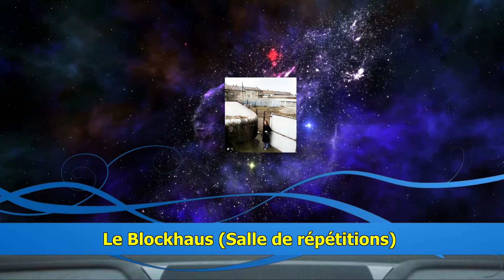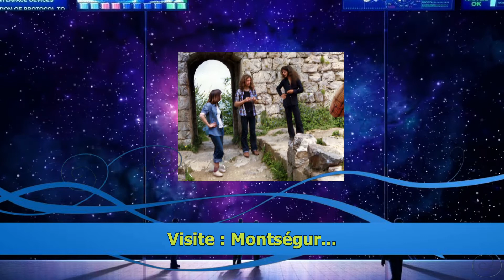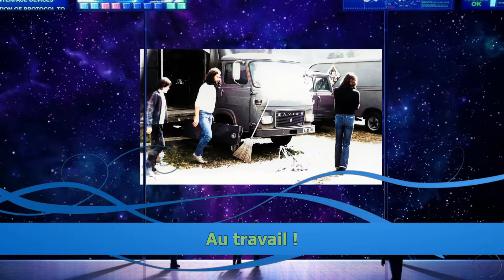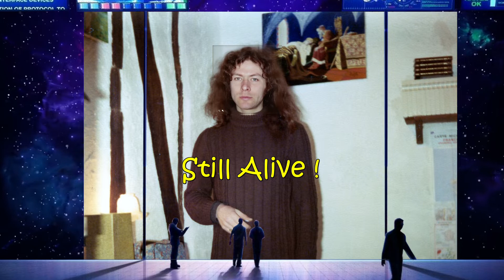AURA : Caravane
Voyage dans le temps... En 1978, pour laisser des traces et assurer leur promotion, les groupes de la scène montante faisaient suivre leur magnétophone à bande (Sony, Akaï ou Revox...) et leur Kodak argentique avec film Noir et blanc sans mise au point automatique et au développement onéreux ! Les "press-books" se constituaient pour décrocher quelques contrats... C'était le rôle de Michel... 44 années plus tard, on digitalise ce qui reste... on numérise... Et si cela ne suffisait pas on utilise des "softs" pour coloriser, restaurer les couleurs, contrastes... Et enfin, cerise sur le gâteau, l'ère de l'Intelligence Artificielle a commencée et les photos inertes s'animent pour redonner, des fractions de secondes, vie à des instants figés fort heureusement préservés !
Les techniques du "Morphing"... et nos héros nous sourient et nous font "coucou" de "là Haut" comme l'on dit ! Époustouflant !
"Still Alive !.."
"For Ever !" Ajoute-t-on !
Le groupe AURA : Jean-Pierre et Michel Hastenteufel - José Thiebaut - Tiziano Pinna - Gus Royer
Audio Copyrights : AURA - Michel Hastenteufel
Images : fond personnel
Illustrations vidéo : créative Commons - YouTube Free - Pixabay Free.